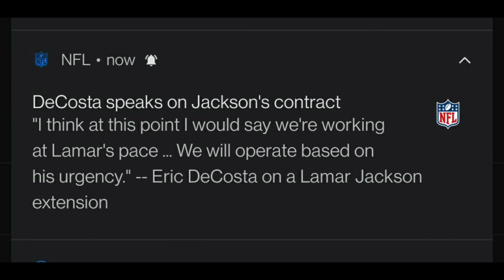Will LAMAR JACKSON HOLD OUT ON THIS SEASON ?!?!?!